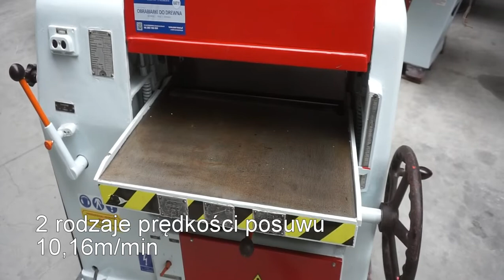Grubościówka VEB 64 * MAR-MASZ maszyny stolarskie